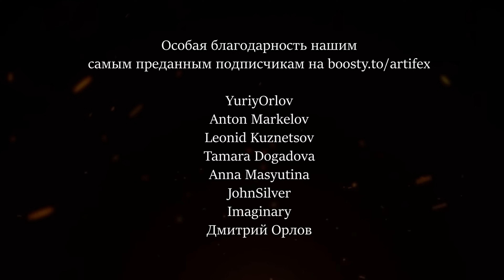Кем Был Иисус Христос На Самом Деле? Тайны, Скрытые От Нас Веками. История с Artifex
К Рождеству мы подготовили для Вас выпуск про Иисуса Христа – самого известного человека в истории! Сегодня мы вспомним ключевые события его жизни: Благовещение,  Рождество, Тайную вечерю, Распятие Иисуса и его Воскрешение. Что такое Нагорная проповедь? Кто предал Иисуса, кроме Иуды? Почему Понтий Пилат не хотел его казнить? Поговорим немного о том, как художники изображали эти события на своих полотнах.

Нас ждёт интересное приключение, наливайте скорее чай и включайте наш новый выпуск!

🎁 Конкурс! Репосните это видео к себе на страницу VK c хэштегом артифекс2023 и напишите пару слов о том, почему вам нравится наш канал! Страница должна быть открыта. Трём счастливчикам мы вышлем в любую точку земного шара фирменные подарочки от Artifex.

UPD: Конкурс завершён! Победили: Ксения Чужая, Александр Юрьевич и Полинари Берестнева

💥 Премьера самых драгоценных роликов Истории с ARTIFEX, которые были сняты на другом конце Земли! Великолепный Ангкор-ват и отчаянный пират Фернан Мендес Пинту

🧠 А в нашем Telegram-канале лежат очень много интересных фактов обо всём на свете

🎞 Заказывайте создание видероликов для вашего бизнеса в нашем видеопродакшене Artifex Production

00:00 В этом выпуске история Иисуса Христа
01:15 Когда родился Иисус?
02:34 Благовещение
03:44 Отражение непорочного зачатия в искусстве
05:18 Почему Иисус родился в хлеву?
06:15 История о вифлеемской звезде
07:50 Ирод в поисках Иисуса
08:30 Как спасся Иисус?
09:10 Богоявление или Крещение
11:18 Иисус готовится к своей миссии
12:00 12 апостолов, нагорная проповедь
13:55 Страстная неделя, вербное воскресенье
15:37 Иуда Искариот
16:16 Тайная Вечеря
18:18 Как схватили Иисуса, отречение Петра
19:59 Понтий Пилат и Первосвященник
21:20 Распятие Христа, плат Вероники, Босх
22:14 Смерть Христа
23:20 Матиас Грюневальд, Распятие
23:47 Чей череп изображают под распятием?
24:48 Воскресение Христово
26:20 Подводим Итоги
26:53 Конкурс